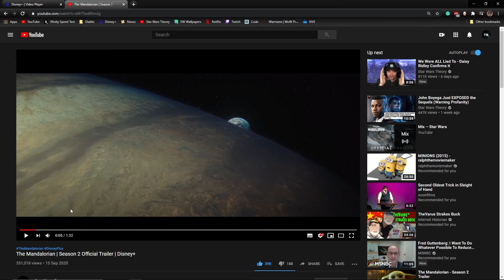The Mandalorian Season 2 Trailer Reaction!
Hello! I'm so excited for The Mandalorian! hope you guys are too this is just a quick video of my reaction no breakdowns just what I think about it! I probably posted a more in-depth video like a breakdown if you guys would like to see that!